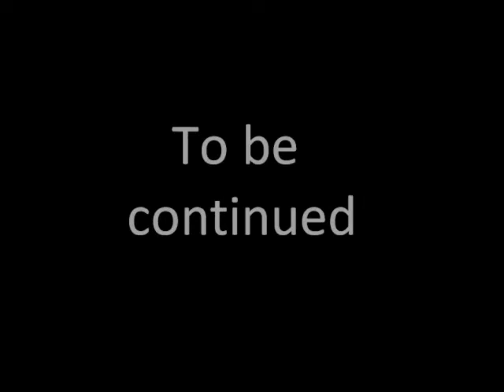How reddevil12317 happened..